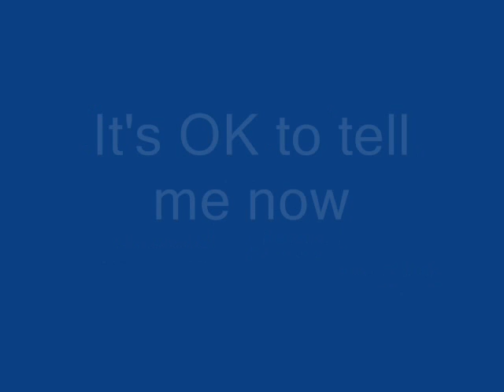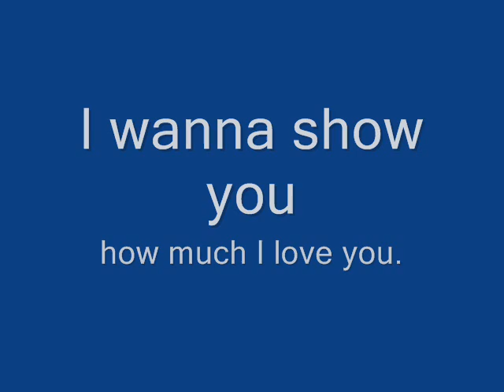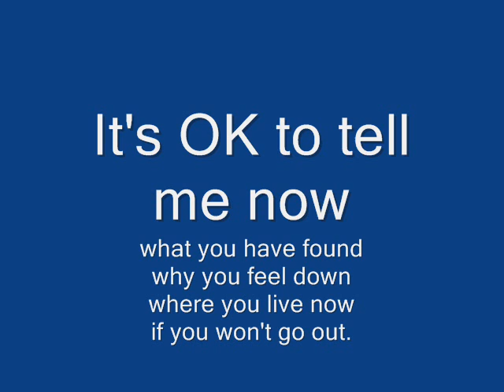THANH LUONG- LOVE ME WITH ALL YOUR HEART my lyrics - SHORT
I found the music suitable so i make it again to show my idea of main clause and sub- ordinate clauses.